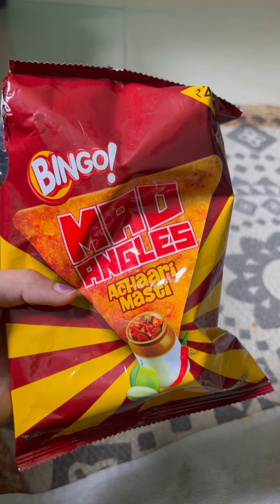Barish Ki Pani Mein Duba Delhi 🤨🤨minivlog